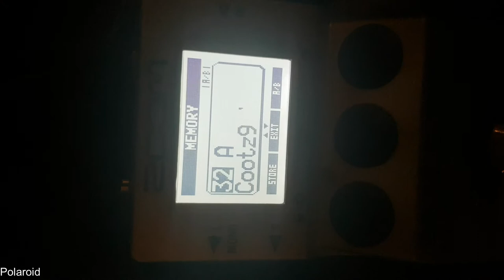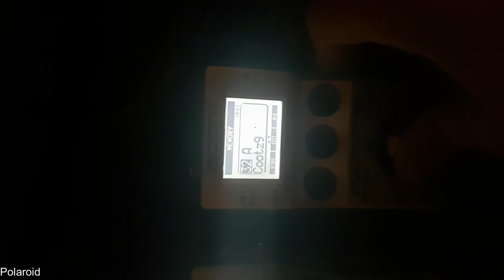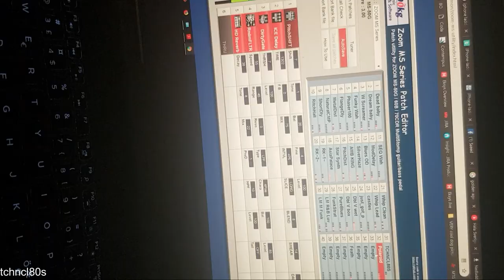Multistomp Experiment #2 - Polaroid, tchncl80s, Glitch1 revisited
Revisiting one old patch and trying out new ones. No guitars this time.
0:00 Polaroid
1:57 tchncl80s
2:34 Glitch1 revisited